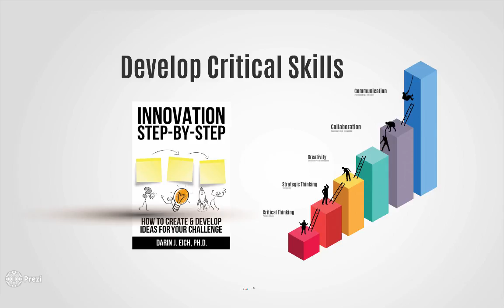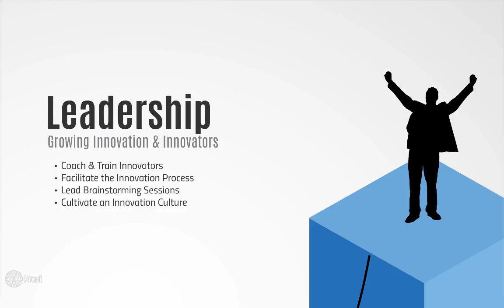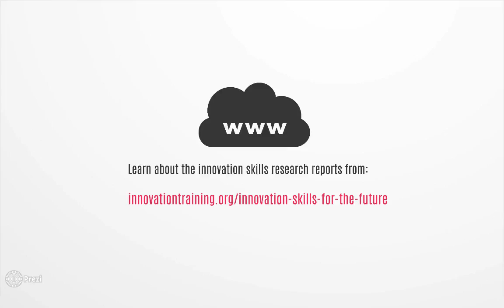Innovation Skills for a Changing Future of Work